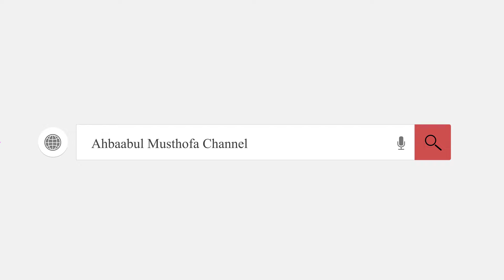Judi Slot Syariah - Habib Hasan Bin Ismail Al Muhdor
Pertanyaan: Habib Apa Benar Judi Slot Syariah Diperbolehkan Dalam Islam?

Dalam video tanya jawab di studio Alwafa Tarim kraksaan, Habib Hasan menjelaskan tentang Judi Slot Syariah